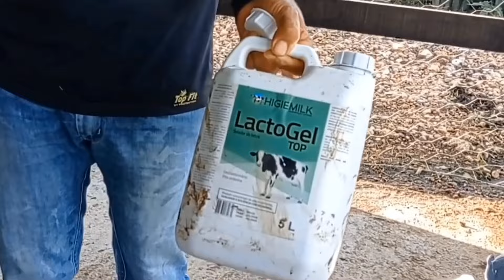COMO MANTER SEU GADO LIVRE DE MASTITE E TER UMA ÓTIMO QUALIDADE DE LEITE